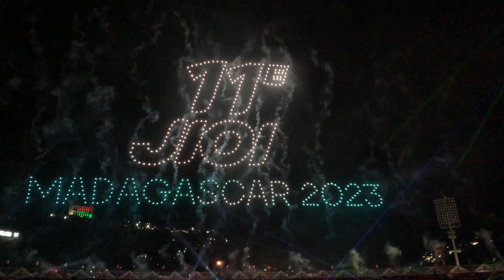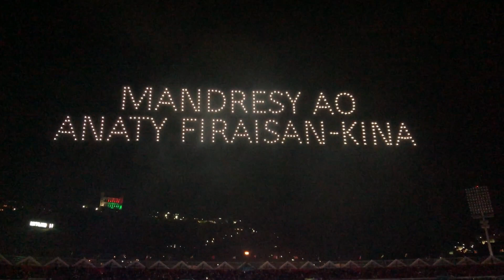Indian Ocean Island Games:Cérémonie d'ouverture des Jeux des Îles de l'Océan Indien-Madagascar 2023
🇺🇸 Madagascar hosts the biggest sporting event in the Indian Ocean !!!
"Get ready to witness the pinnacle of international sportsmanship and camaraderie at JIOI 2023 - the Jeux de l'océan Indien! 🏆🌍 Join us as we delve into the heart of this extraordinary sporting event, where athletes from Indian Ocean nations come together to compete in a spectacular display of talent and unity. From thrilling track and field competitions to intense water sports, JIOI 2023 showcases the passion and dedication of athletes aiming for victory on this prestigious stage. Don't miss the chance to witness history in the making at JIOI 2023!"

🇫🇷 Madagascar accueille le plus grand événement sportif de l'Océan Indien !!!
"Préparez-vous à assister au summum de l'esprit sportif et de la camaraderie internationale aux JIOI 2023 - les Jeux de l'océan Indien ! 🏆🌍 Rejoignez-nous pour plonger au cœur de cet événement sportif hors du commun, où les athlètes des nations de l'océan Indien se réunissent pour s'affronter. dans une démonstration spectaculaire de talent et d'unité. Des compétitions d'athlétisme palpitantes aux sports nautiques intenses, JIOI 2023 met en valeur la passion et le dévouement des athlètes visant la victoire sur cette scène prestigieuse. Restez à l'écoute pendant que nous explorons les moments inoubliables, les histoires inspirantes, et les souvenirs inoubliables créés lors de cette célébration du sport et de la culture. Ne manquez pas l'occasion d'être témoin de l'histoire en devenir au JIOI 2023 !"